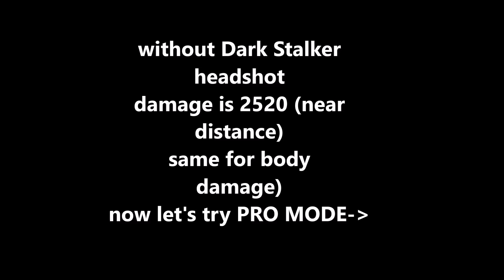Dolores - Quick Review without Dark Stalker (Guns of Boom)